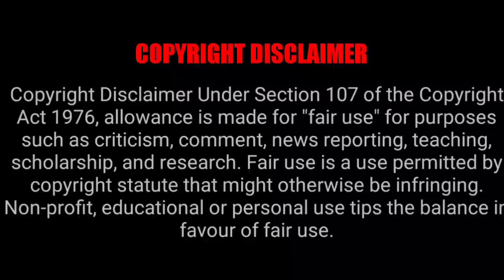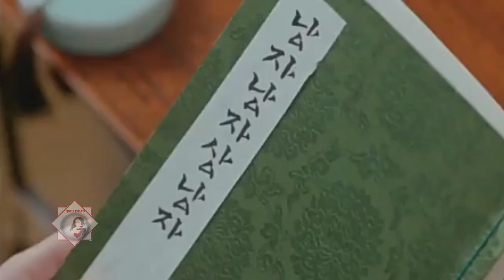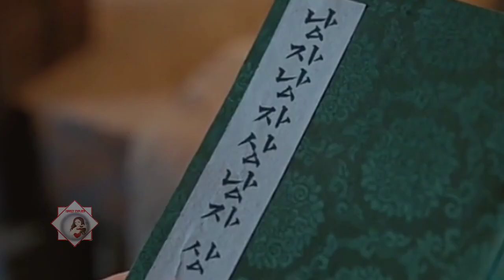Mr Queen the secret hindi/Episode 1 korean drama explained in hindi/romantic/funny/lovelyexplain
Mr. Queen The Sceret South Korean television series which aired on tvN. Directed by Yoon Sung-sik, it stars Shin Hye-sun and Kim Jung-hyun as the 25th queen and king of the Joseon Dynasty. IMDb rating - 8.8 and Google users like -98%...

When a tharki😋 chef change into a beautiful queen😘 of Joseon Dynasty , .

Mr queen the sceret hindi episode 1Mr queen hindi Mr Queen episode 1 korean drama hindi
Mr queen the sceret comedy
Mr queen the secret in Hindi
Mr queen the secret episode 1

Mr queen the secret

Mr queen the sceret Hindi.
Mr queen the sceret Korean drama explained in hindi